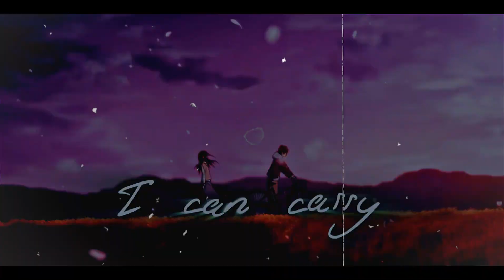Hyouka edit - Heavy [AMV] After Effect Project File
Hello, everyone. how are you? Welcome back with me on my channel, thank you for clicking this video, I hope you like this video, and thank you for always supporting me.
Next tutorial? Comments Only Below